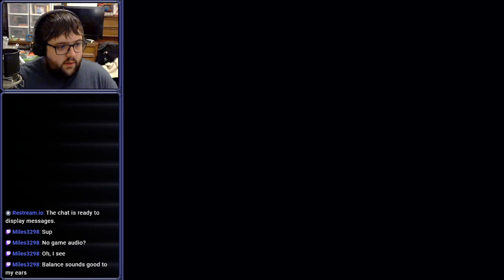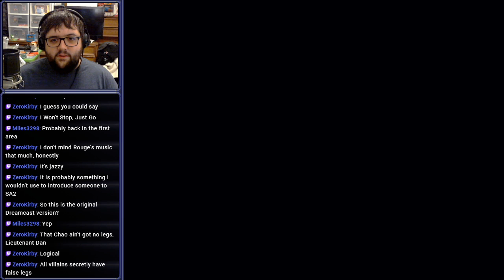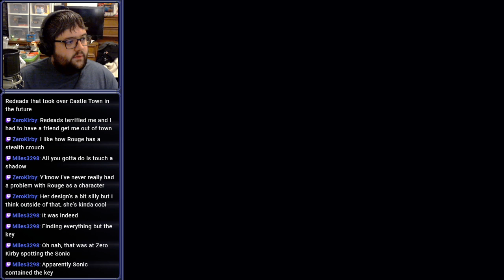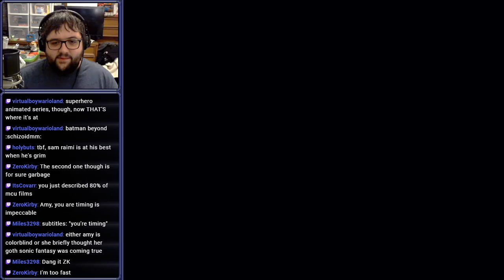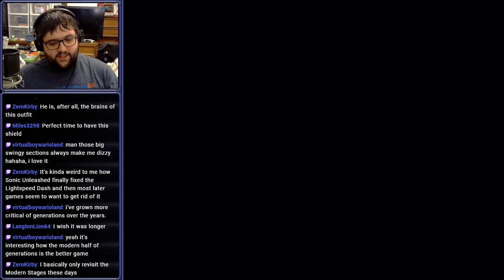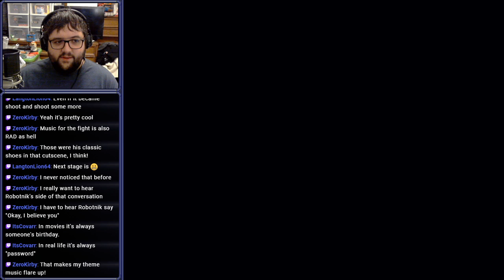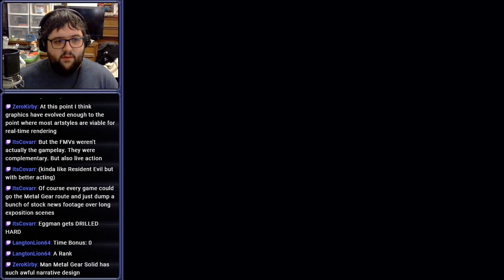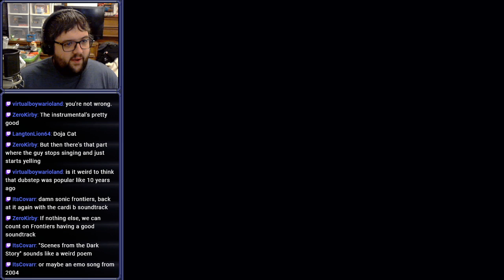[Stream] Sonic Adventure 2 (Part 3)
Dark, dark Leroy Brown